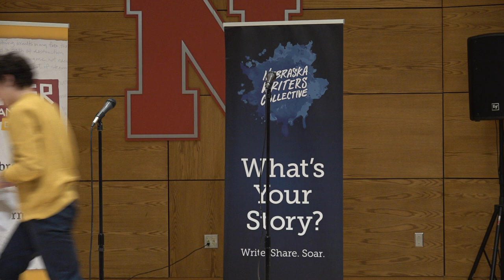Louder Than a Bomb Great Plains 2022, Bout 12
Bout 12, March 31, 5:30pm at UNL features:
Lincoln East and Grand Island